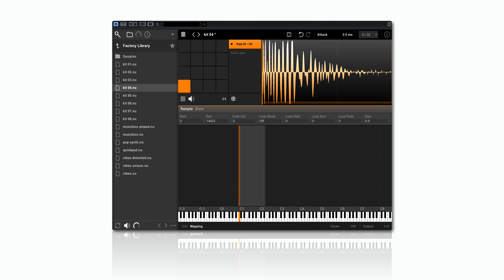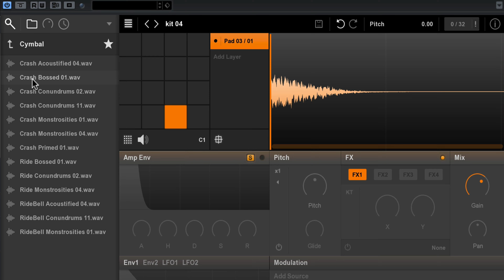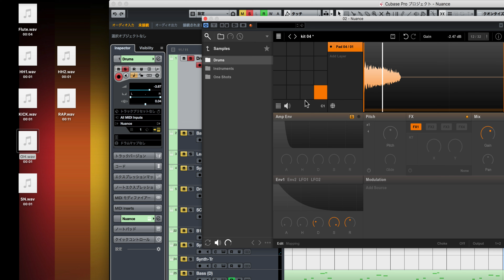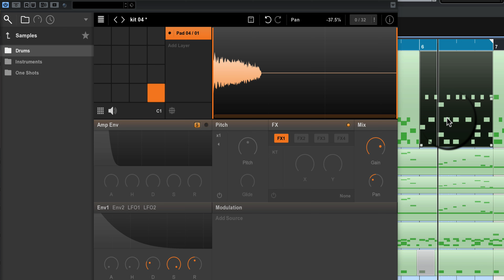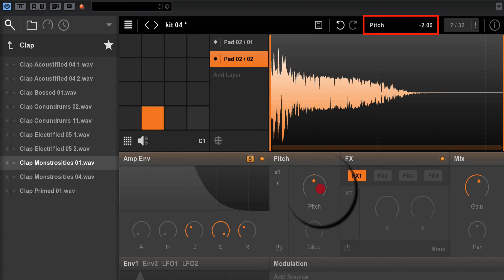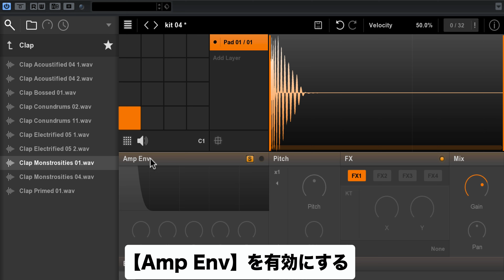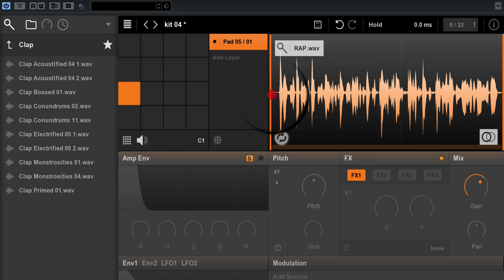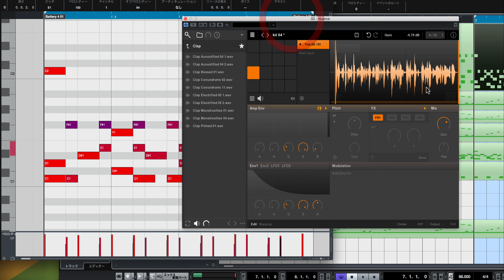New Sonic Arts「Nuance」の使い方① リズムエディット編（Sleepfreaks DTMスクール）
Nuanceは素材を素早く加工すことができる非常に優れたサンプラーです。
WAV/AIFFのオーディオファイルを読み込み、MIDIキーボードにカスタマイズして配置可能です。
無駄を削ぎ落とした2つのエディットウィンドウを切り替え、目的のサウンドに最短で辿り着くことができるように設計されています。
鍵盤に割り当て音階をつけるスタイル以外にも、PADへ素材を割り当てリズム音源として使用することもできるため、今回は、Nuanceをリズム音源として使用するスタイルを解説していきます。